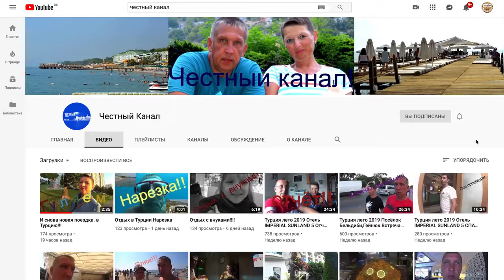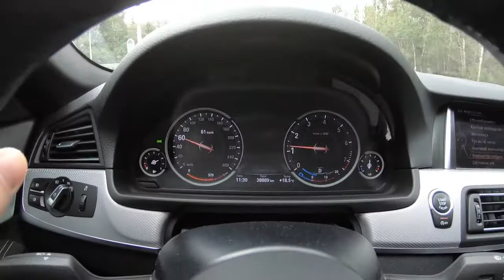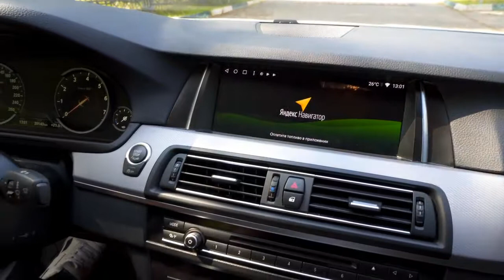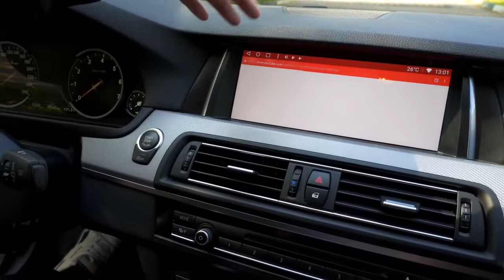ПЕРЕСЕЛ С ЯПОНЦА НА НЕМЦА BMW F10 ЧТО УДИВИЛО ПЕРВЫЕ ВПЕЧАТЛЕНИЯ И НАБЛЮДЕНИЯ!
Магнитола для BMW E46 M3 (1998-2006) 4G Wi-Fi GPS (11)
Android 8.1 car stereo Custom Fit for BMW (PA7890BIP)BMW E90 E91 Touring 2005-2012 E92 купе E93
 BT, canbus, радио, RDS, quad core, 1024x600, поддержка obd2, dvr
В этом ролике я хочу поделиться своими первыми впечатлениями о владение БМВ F10 с пробегом! Это моя первая немецкая машина и после японцев все в новинку! Поймите правильно мои наблюдения только начались и я дам и негативную информацию по машине, как только с ней столкнусь!

Дмитрий Машков